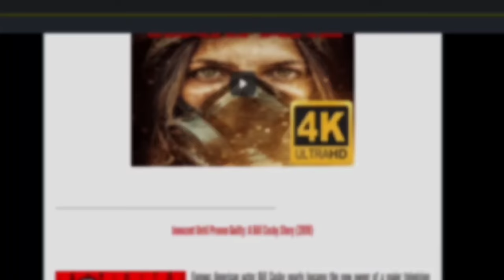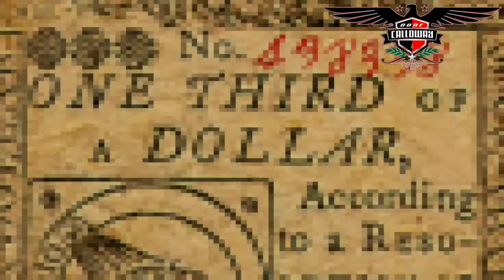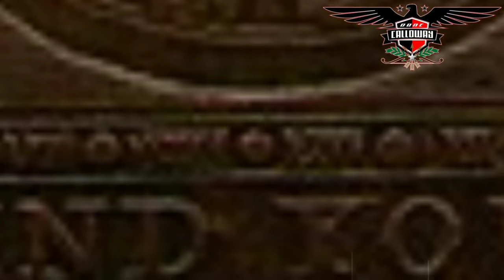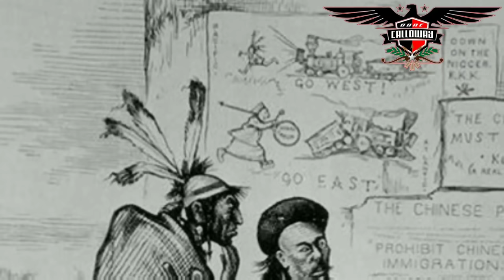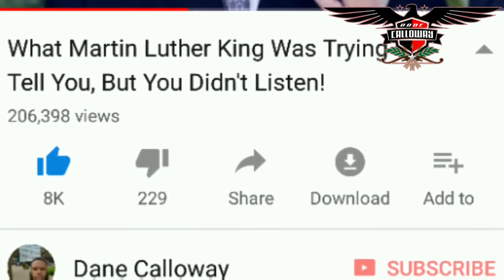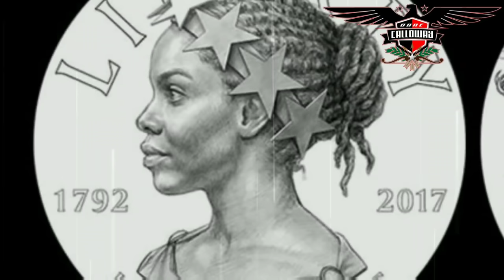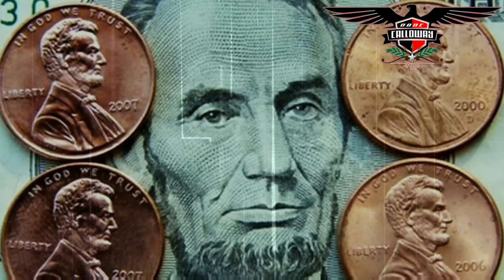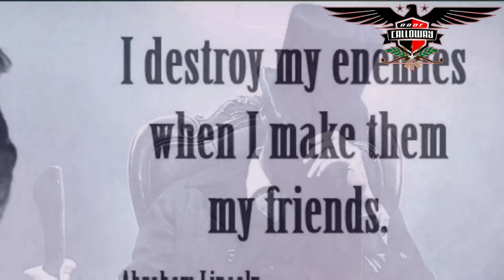Stolen Lands Of Black Americans Hidden Behind America's Sketchy History